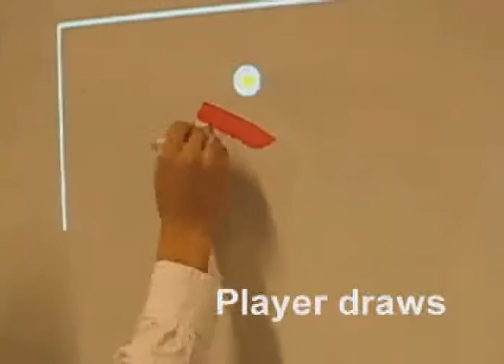Whiteboard camera+projector ball game, 2007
with Ashik Manandhar at UC Berkeley EECS.
An interactive augmented-reality game using a projector and a camera both pointed at a classroom whiteboard. Players draw blocks on the board in various orientations, and a virtual, projected ball bounces off of the shapes with simulated physics.